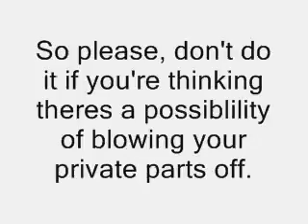a learning moment with animatorartfreek2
Learning moment with animatorartfreek2

Lesson 1